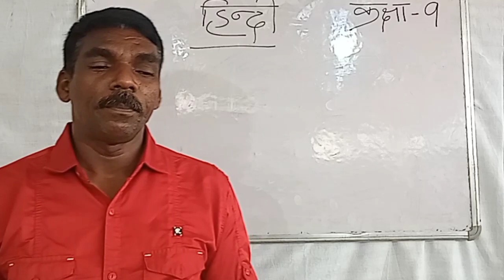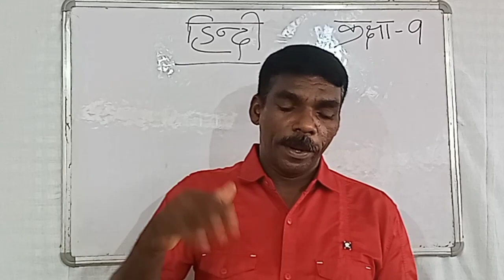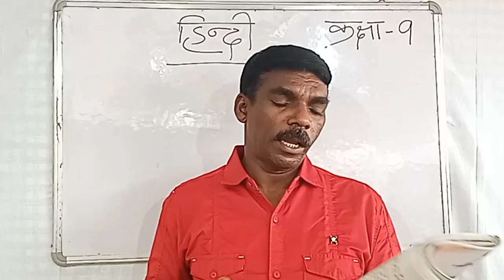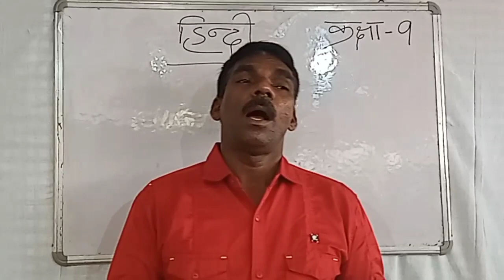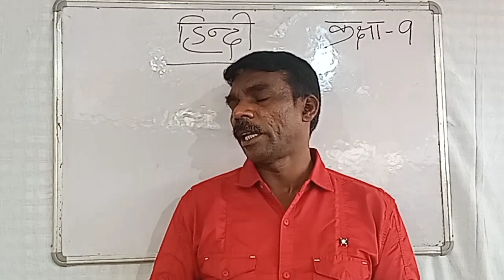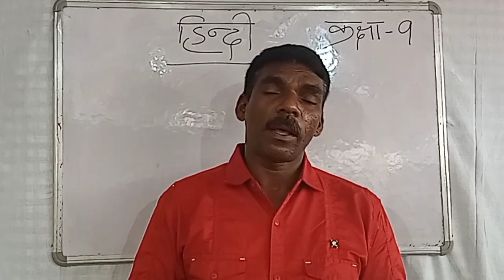Hindi || 9 Class